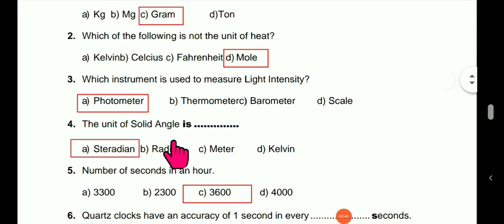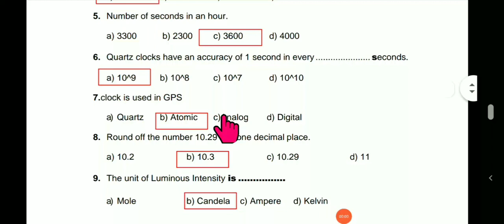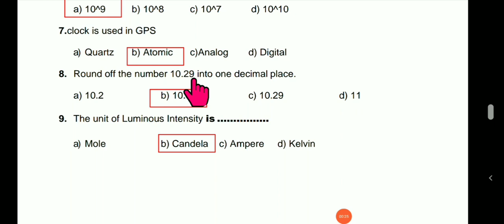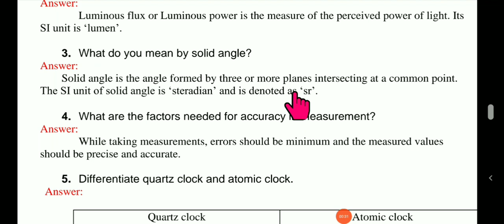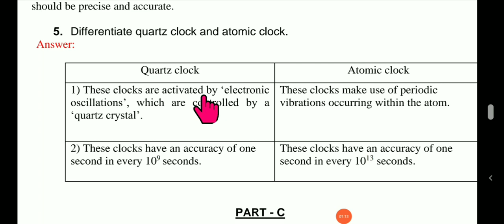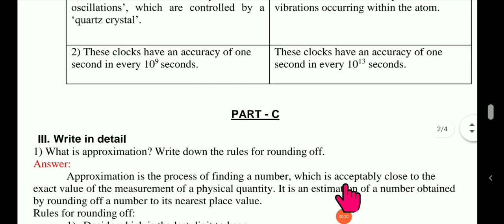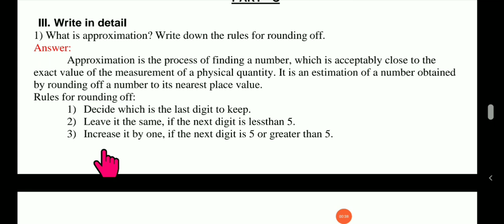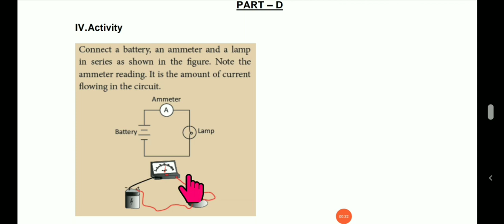8th Science Assignment| Unit-1